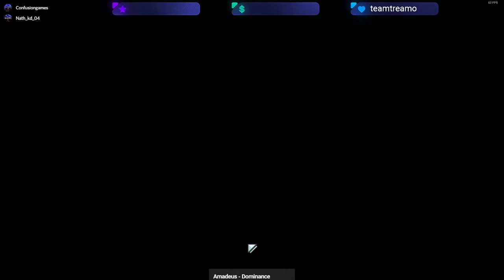Playing Risk of Rain 2 with Kdkira- Why's it soo laggy (ST3)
If you enjoyed this and want to watch live, check me out on twitch
I try to stream at least once a month